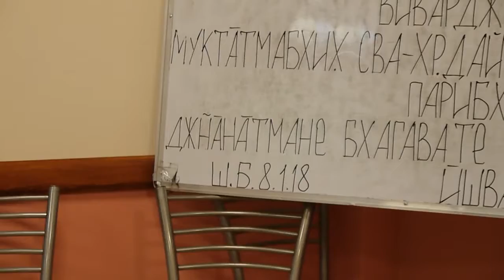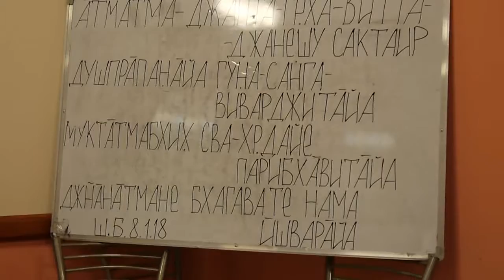BVV Narasimha Swami, SB 8.3.18 Vladivostok 20.08.2012 (Eng-Rus)